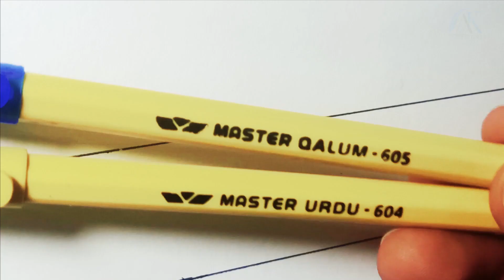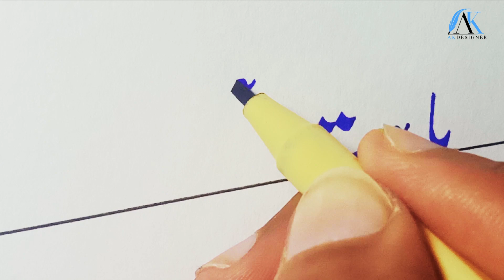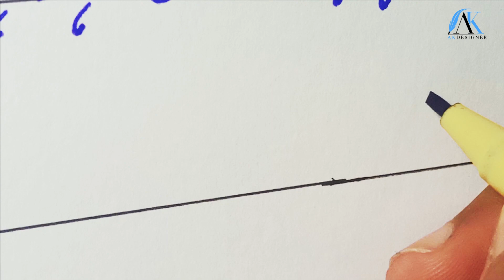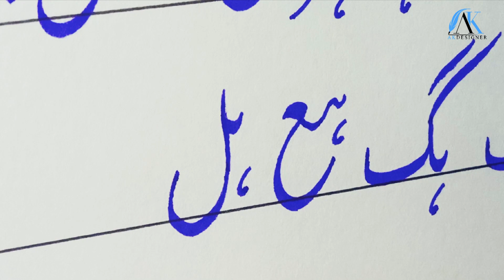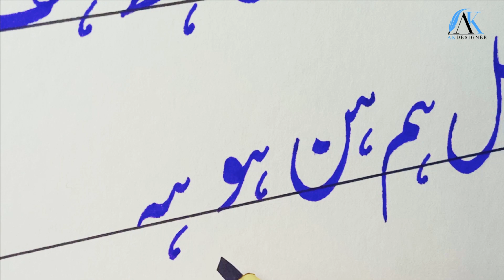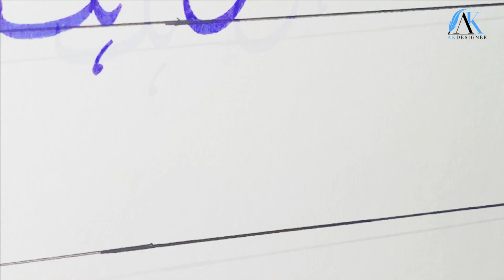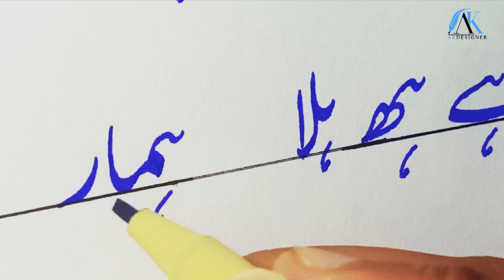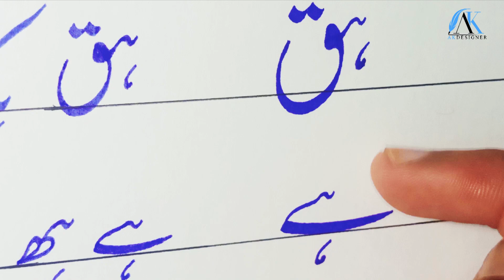Urdu Writing Improve - Improve your Handwriting for Board Exams - Using Marker 604 & 605- Lesson 11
In This Class You will get how to write Urdu alphabets with each others using Master Al Qalam Marker 604 and 605

We all know how to write Urdu . But i will try to communicate you that how to write Urdu in good handwriting, Although I am not a professional Calligrapher, I m teacher and Graphics Designer by profession. Calligraphy is just my habit. I hope my videos will be helpful for the students and other people who are fond of Calligraphy.

AK Designer is not a channel it's platform where you see Art, Editing video,Calligraphy, Writing classes, and lot of more Entertaining video

Follow me on Followings.

Related

Improve_Urdu_Calligraphy,
Pencalligraphy,
Urdukhatati,
calligraphywithpen
how_to_write_urdu_in_good_way,
Urdu_handwriting_in_speed,
Urduwritingwithpen,
Improve_Handwriting,
Improve_Writing_in_Exams,
Urdu_khatati_fonts,
Urdu_khatati_online,
khatati_in_english,
Urdu_calligraphy_names,
how_to_improve_cursive_handwriting,
How_to_improve_handwriting,
how_can_improve_handwriting,